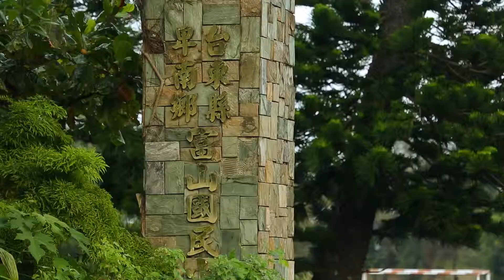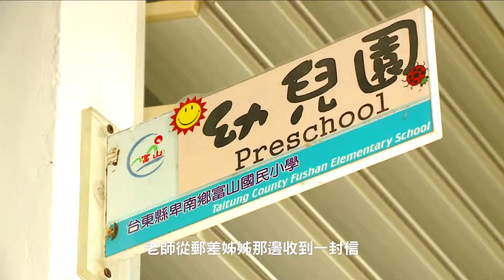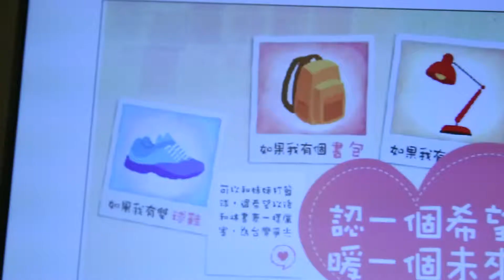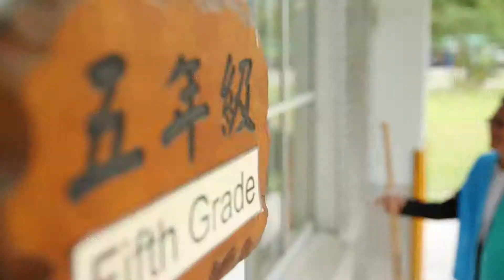2013富邦慈善基金會「認一個希望 暖一個未來」愛心影片